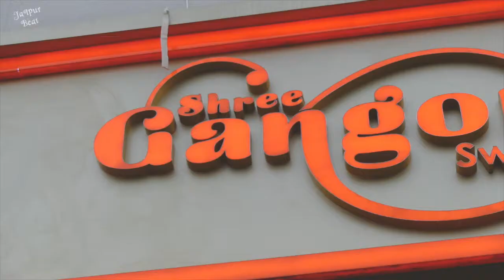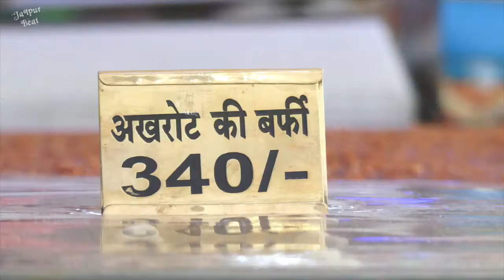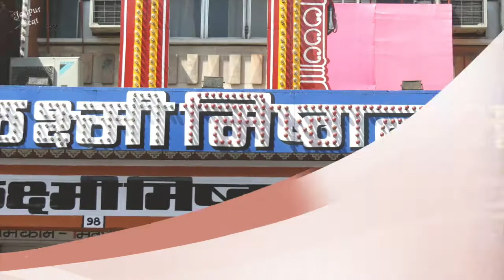Jeeman Season 2 - Episode 6 : Diwali Special - Sweet Trail of Jaipur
In this special episode of Diwali, Jeeman takes you through a trail of Rajasthani's favorite food - Sweets :D Meet the umpteen types of mouth watering sweets made and eaten with delight in Jaipur.

Composed & Performed by : Samuel J.Dass